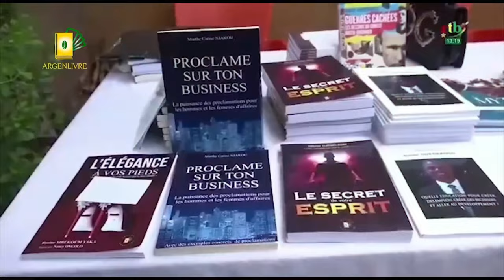Karamo "Je suis dans une relation compliquée "